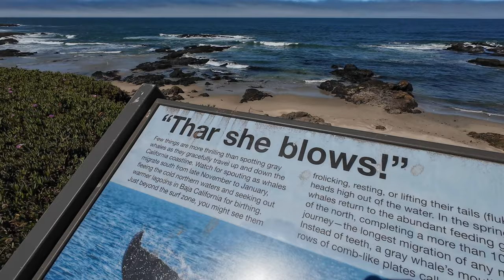What a gem! Bird photography on the California coast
This year, I moved to the coast of Northern California! While I’m still working on achieving my goal of spotting a whale from inside my home, I do, however, have direct access to some of the world’s most beautiful landscapes and the incredible wildlife that inhabits them via the Pacific Coast Highway. I took a short drive down to Pescadero in search of coastal birds to do some good ‘ol wildlife photography. Here’s what I saw...

Birds in order of first appearance: brown pelican, black oystercatcher, black turnstone, whimbrel, western gull, Caspian tern, killdeer, common merganser, great blue heron, least sandpiper, western sandpiper, belted kingfisher, osprey, great egret, green heron, turkey vulture